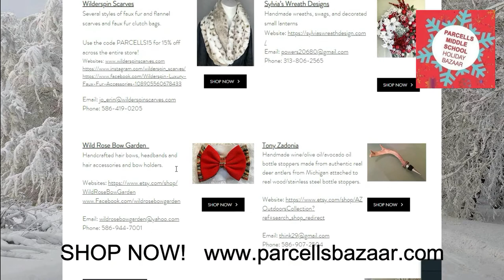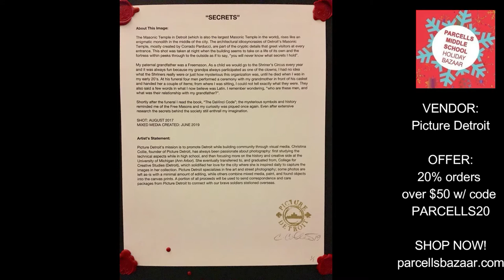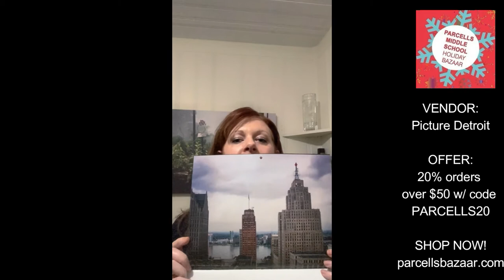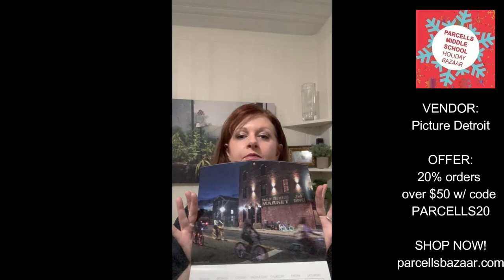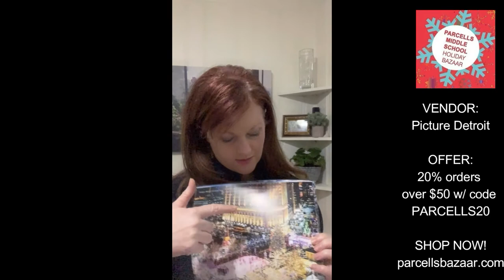Picture Detroit - Parcells Holiday Bazaar Vendor Feature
Picture Detroit is a Perrenial Favorite at the Bazaar.  From the power-packed annual calendar to individual prints and cards, there is so much to see and chose from.